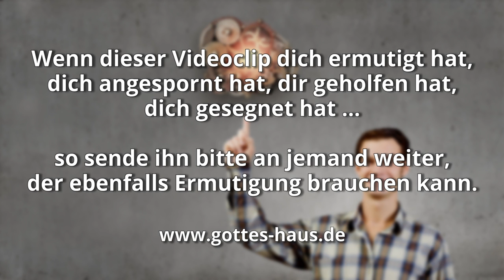Quicklebendig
Vor vielen Jahren brachten die Zeitungen eine Nachricht über den amerikanischen Schriftsteller Mark Twain heraus, in der sie mitteilten, dass er verstorben sei. Mark Twain reiste zu der Zeit gerade nach England. Als er dort ankam, erklärte er: „Die Berichte über meinen Tod sind maßlos übertrieben!“
Er konnte es einfach so sagen, denn er war lebendig. Dazu war kein weiterer Beweis nötig, keine Argumente, keine Untersuchung, keine Debatte, keine Logik – nichts, denn er war einfach da, quicklebendig.

Genauso ist es mit Jesus.

Es geht um ihn. So viele Christen denken, Christsein besteht aus Gemeinde oder Kirche, aus Programmen oder Schulungen, aus Einsätzen, aus Spenden oder Kirchensteuern, aus Verhalten oder Benimmregeln. Doch wahres Christentum ist eine Frage der Beziehung - der persönlichen, innigen Liebesbeziehung von dir zu deinem Herrn, Retter und Erlöser. Es geht darum, ihn zu kennen, ihn zu sehen und eine echte, real gelebte persönlicher Beziehung zu ihm zu haben. Das ist möglich. Der Herr will es, er streckt seine Hand nach dir aus.

Er sagt dir: Lass mich dir zeigen, dass die Berichte über mich nicht maßlos übertrieben sind.

Vater, ich will, dass die, welche du mir gegeben hast, auch bei mir seien, wo ich bin, damit sie meine Herrlichkeit schauen, die du mir gegeben hast, denn du hast mich geliebt vor Grundlegung der Welt. Gerechter Vater! Und die Welt hat dich nicht erkannt; ich aber habe dich erkannt, und diese haben erkannt, dass du mich gesandt hast. Und ich habe ihnen deinen Namen kundgetan und werde ihn kundtun, damit die Liebe, womit du mich geliebt hast, in ihnen sei und ich in ihnen.
Johannes 17,24-26

Wahrlich, wahrlich, ich sage euch: Wer mein Wort hört und glaubt dem, der mich gesandt hat, der hat ewiges Leben und kommt nicht ins Gericht, sondern er ist aus dem Tod in das Leben übergegangen.
Johannes 5,24

Er hat den Schuldschein gegen uns gelöscht, den in Satzungen bestehenden, der gegen uns war, und ihn auch aus unserer Mitte fortgeschafft, indem er ihn ans Kreuz nagelte; er hat die Gewalten und die Mächte völlig entwaffnet und sie öffentlich zur Schau gestellt. In ihm hat er den Triumph über sie gehalten.
Kolosser 2,14-15

Aber nicht für diese allein bitte ich, sondern auch für die, welche durch ihr Wort an mich glauben, damit sie alle eins seien, wie du, Vater, in mir und ich in dir, dass auch sie in uns eins seien, damit die Welt glaube, dass du mich gesandt hast.
Johannes 17,20-21